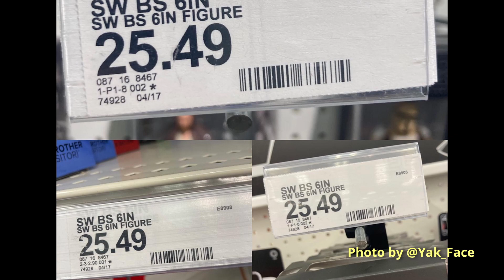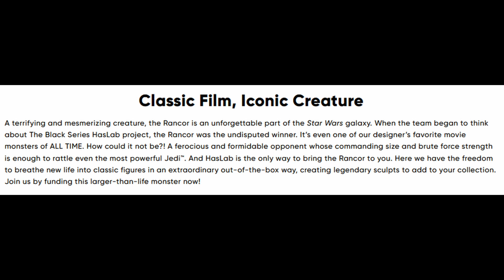The Top Ten Star Wars Black Series Figures Hasbro Should Make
This is the definitive list of action figures that Hasbro needs to make for Star Wars: The Black Series in 2023.